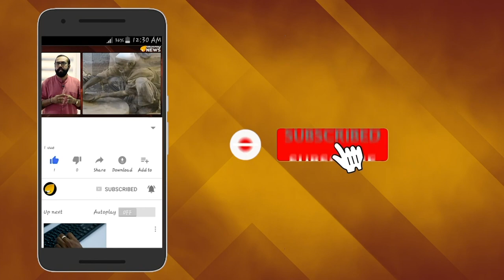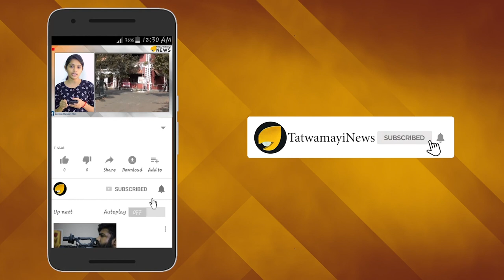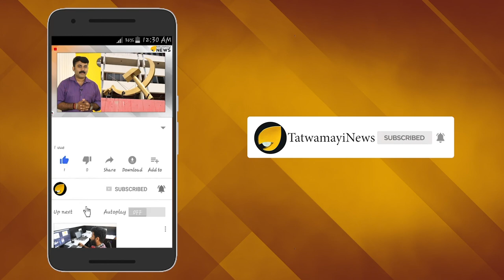പ്ലാസ്റ്റിക്കിനെ തോല്‍പിച്ച വനവാടു: പിണറായി 'വിജയ'നല്ല, പരാജിതന്‍..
ഒരു കുഞ്ഞു കഷ്‍ണം പ്ലാസ്റ്റിക് പോലും ഉപയോഗിക്കാതെ കേരളത്തിനും ലോകത്തിനുമാകെ മാതൃകയാവുകയാണ് വനവാടു എന്ന കൊച്ചുദ്വീപ്.ഏറ്റവും കര്‍ശനമായ പ്ലാസ്റ്റിക് നിരോധനം നിലനില്‍ക്കുന്ന സ്ഥലങ്ങളിലൊന്നാണ് വനവാടു.  കടല്‍പ്പാറക്കൂട്ടങ്ങളെയും, വനത്തെയും, പുഴകളെയും സംരക്ഷിക്കാന്‍ വനവാടു പ്ലാസ്റ്റിക് നിരോധിച്ചത് 2018 ലാണ്.